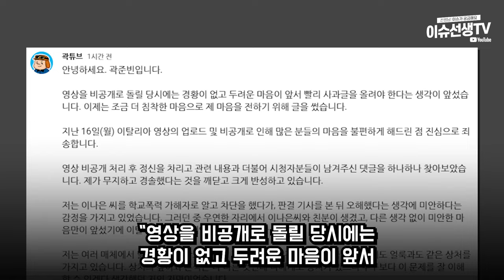유튜버 곽튜브 이나은 논란에 결국...